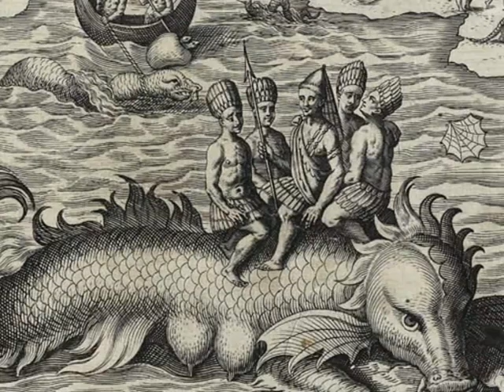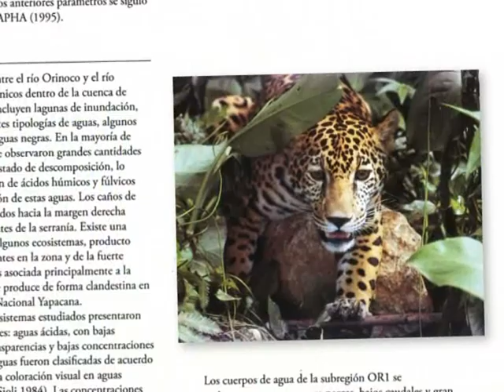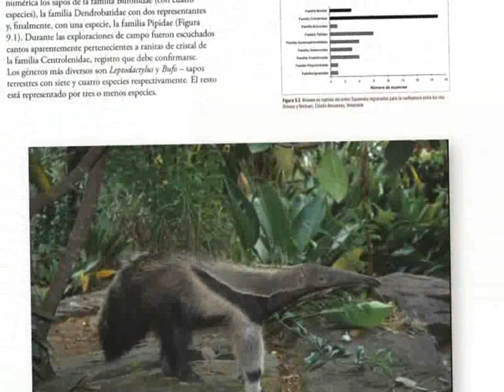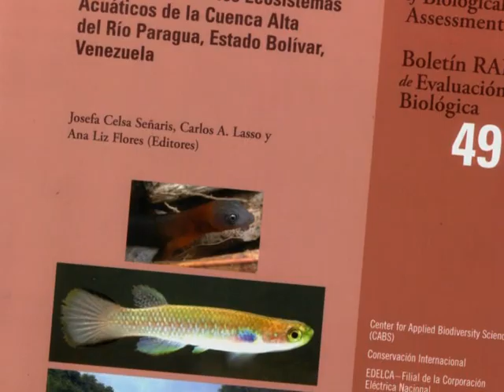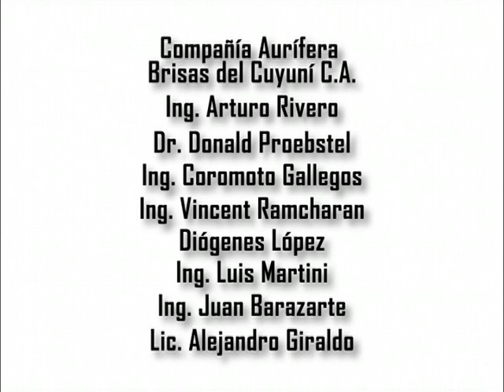Cuyuní: El dorado existe. Expedición científica a la cuenca del Cuyuní. Venezuela 2007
Proyecto a cargo de: Anabel Rial
Conservación Internacional Venezuela
Museo de Historia Natural La Salle, Caracas - Venezuela

La Minería está afectando numerosas cuencas hidrográficas, algunas de ellas no han sido exploradas suficientemente para saber cuánto hay en riesgo. La cuenca del Cuyuní en Venezuela es una zona de alta riqueza mineral que también está amenazada por esta actividad, algunos de sus ambientes aun permanecen inalterados, y es allí donde debemos poner nuestro mayor esfuerzo de conservación.

El Programa de Evaluaciones Biológicas Rápidas conducido por Conservación Internacional Venezuela, en alianza con 20 instituciones nacionales, llevó a cabo en 2007 la evaluación biológica en esta región de la Guayana venezolana. Con el apoyo científico de la Fundación La Salle de ciencias naturales y bajo el auspicio de la empresa minera Gold Reserve de Venezuela, el objetivo fue conocer y proteger estos ecosistemas de la degradación que producen las actividades de extracción no planificadas.

30 investigadores con amplia experiencia y gran calidad humana vivieron durante 15 días en las márgenes de río Uey. Sus observaciones y estudios sobre la biodiversidad incluyeron a los cinco grupos de vertebrados, invertebrados, flora y fisicoquímica del agua en diversos hábitats de esta cuenca que discurre sobre el escudo geológico más antiguo del planeta. Los extraordinarios resultados han demostrado una vez que el Dorado existe.